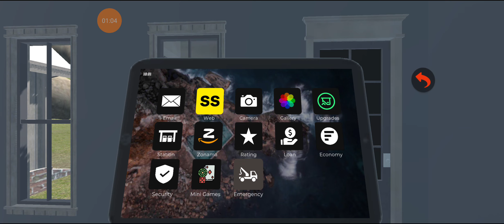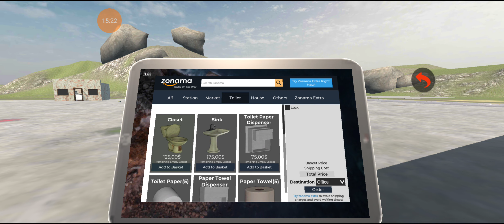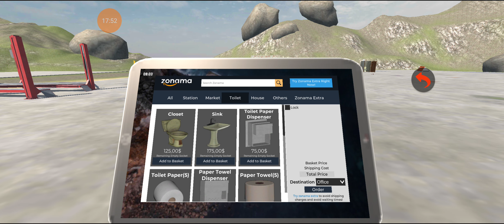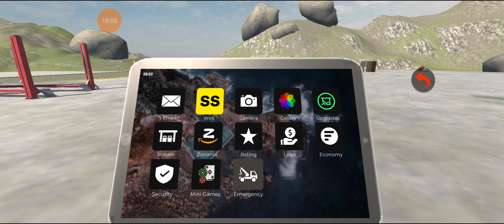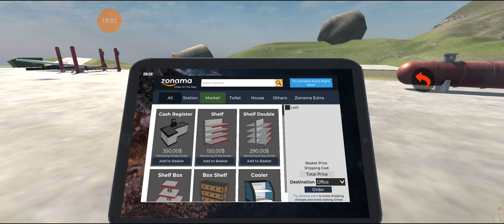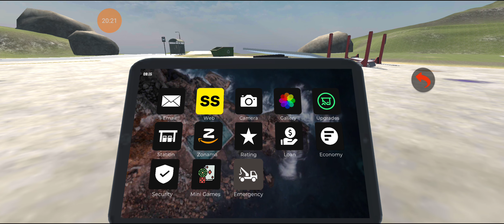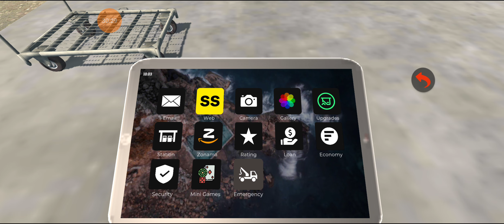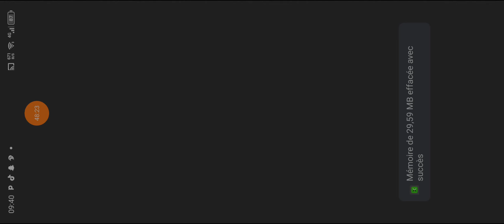gas pump sim#1